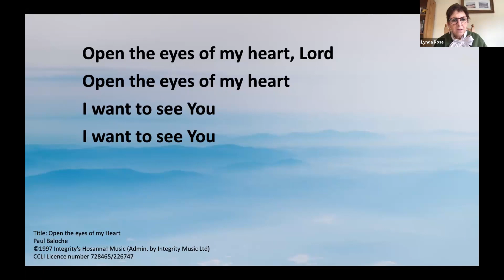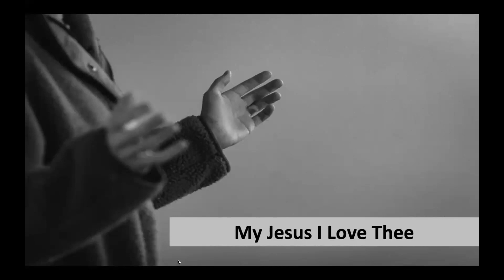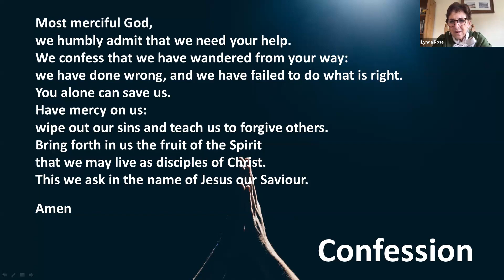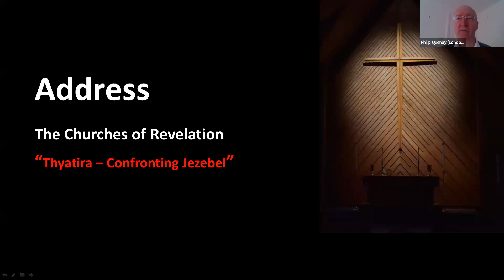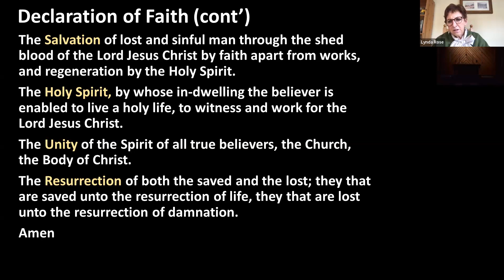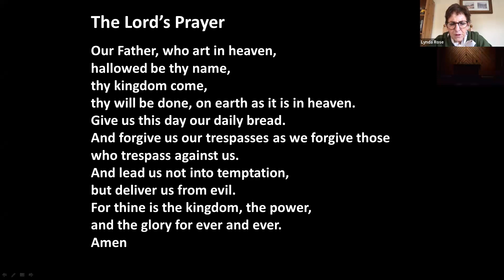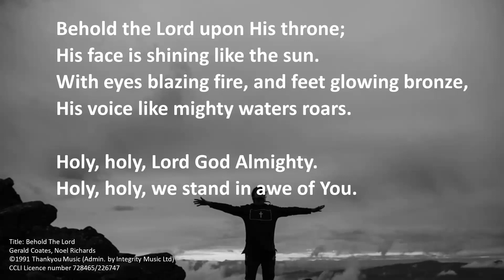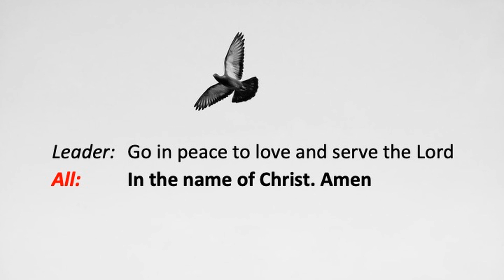22nd October 2023 - Followers of the Way Service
Series: The Churches of Revelation
Title: Thyatira – Confronting Jezebel
Preacher: Philip Quenby

0:03:58 Worship
0:12:16 Confession
0:15:10 Bible Reading
0:17:59 Teaching
0:50:41 Declaration of Faith
0:53:13 Prayer
1:05:01 Closing Worship and Benediction